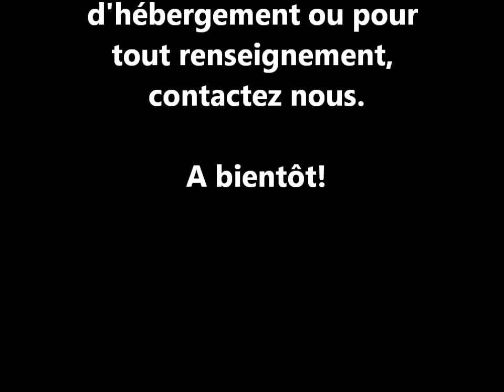stage de cirque bilingue (LSF/français)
Vents de cirque, l'école de cirque de Janzé, propose un stage de cirque bilingue (LSF/français) ouvert à tous les enfants (sourds, malentendants et entendants) à partir de 6 ans qui aura lieu du 3 au 7 mars à l'amicale laïque de Janzé et sera animé par Nicolas Cheucle (sourd) et Cédric Blondeau (entendant).